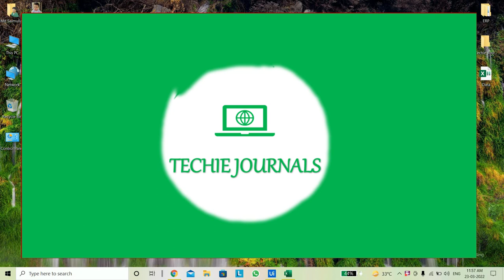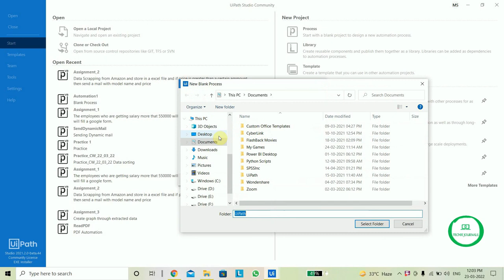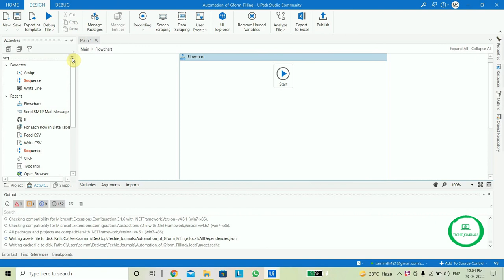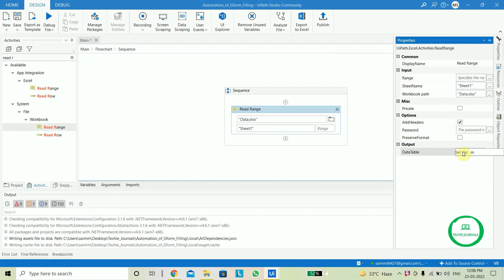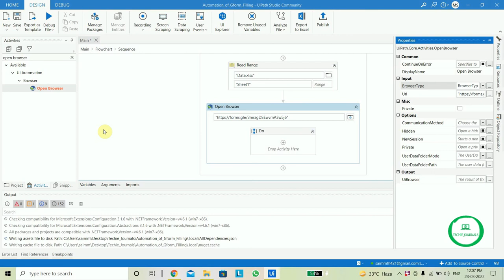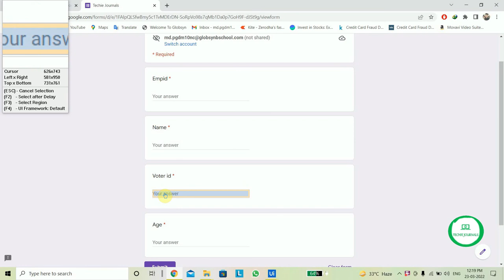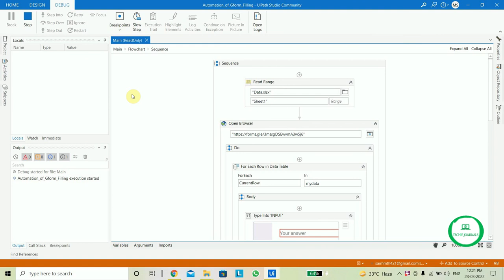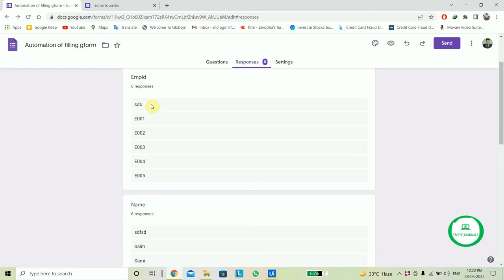UIPath Read Excel & Enter the Data into WEB FORM UiPath RPA Tutorial How to do Automate Google Forms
RPA -- UIPath --Read excel, Enter the excel data into Web forms,
Read range, UIPath selector customization, Web forms, Data entry

Bandhan Bank II Add beneficiary in Bandhan Bank I NEFT RTGS & IMPS Online Fund Transfer Net Banking:
Lead Generation Google Ads | Leads Form Google Search Ads | Google Ads Lead Generation by Search Ads:
How to use the Goal Seek function in Excel II Full tutorial in Hindi II MS Excel II Goal Seek:
Excel What-If Analysis: How to Use the Scenario Manager II Scenario Manager in Excel Full Tutorial:

Pivot Table for Beginners in Excel in Hindi || Microsoft Excel Pivot Tables EXPLAINED in 10 Minutes:
Power BI Tutorial From Beginner to Pro ⚡ Desktop to Dashboard in 10 Minutes ⏰II Power BI Full Course:
Bank of Baroda Add beneficiary in Bank of Baroda I NEFT RTGS & IMPS Online Fund Transfer Net Banking:
How to join a Server & Screen Share on Discord Mobile - iPhone & Android - 2022 II Full Tutorial:
How To Play Ludo Club with friends: The Ultimate Beginner Guide II Ludo Club Tricks To Win-Ludo Club:
How To Play Carrom Disc Pool with friends: Beginner Guide || Aim hack trick || Carrom long line hack:
How To Play 8 BALL POOL with friends: Beginner Guide TO POT BALLS IN 8 BALL POOL ON THE BREAK:
Battleground Mobile India Me Room Kaise Join Kare | How To Join Custom Room in BGMI | Full Tutorial:
How to Randomly assign people to different Teams using Excel II Creating Random Groups using Excel:
How to Edit Images in Microsoft Word II Make a Printable Passport Size Photo II Full Tutorial Hindi:
How to Remove Plagiarism in 30 Seconds from Project Report, Article II Check Plagiarism II In Hindi:
How to Play Golf Battle with Friends Tips & Tricks -Pine Forest UPDATED ALL LUCKY SHOTS HOLE IN ONE!:
JOINING A CLAN! | Clash Royale! | How to join our friend's clan in Clash Royale | Invite your Friend:
How to Play Clash Royale | Top Tips & Tricks in Clash Royale | Ultimate Clash Royale Pro Guide:
How To Check Driving License Status |DL का Status कैसे चेक करे| LL/DL Application status online 2022:
How to check Voter ID application status online? Voter ID ka Status Track kaise kare? (Hindi) 2022: